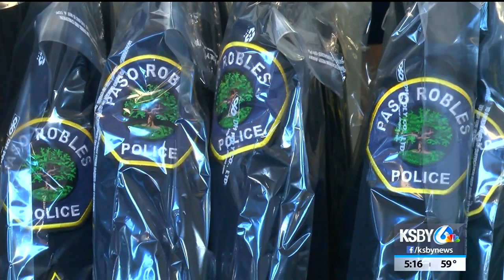Dry cleaners, laundry services remain open during coronavirus restrictions